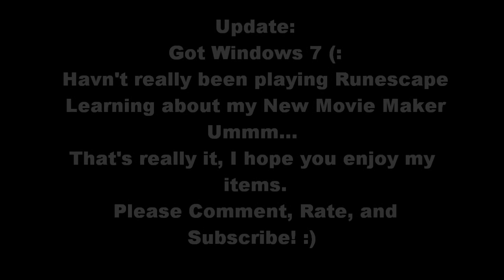MerchwithDan ~New Items, Earn Mills from my Videos! (HD)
hey guys haven't made a video in a while so here it is. Enjoy

~Merchwithdan Productions~
:D

I am not making this video for any money what so ever, just for entertainment. The music was bought off of itunes. :D

ignore this:soul wars While Guthix Sleeps merchanting guide range of ish ishybadboy
rs elvewatford
pure medium low high crater ags bgs sgs zgs special vengeance pking with ags ags pked dchain dbow taste vengeance lunar ice INTIATE PURE 99 STR MAGE RANGE OBBY MAUL WICKED MAUL FIRE CAPE P00NAGE I KASOY I ELF MAGE PKA OBBY MAUL MAULER EDGEVILLE POONAGEkids ranqe elvemage purple 0wnz bloodhoun34 runescape pking wild pker ownage zezima phat lure KIDS RANQE PURPLE 0WNZ ZEZIMA N0VALYFE PHAT LURE OWNAGE RUNESCAPE WILDY WILDERNESS ELVEMAGE ELVEMAGE RUNESCAPE PKING RUN3 4RR0WPK OWNAGE MAIKEL PRO I MAHATMA I EVO BLOODHOUN34 KIDS RANQE KRAZYFAKEN RUNESCAPE PKER RUNESCAPE PKING INTIATE PURE OWNAGE LURE PHAT 99 1337 PWNAGE PKING PKERS PK PARTYHAT ZEZIMA N0VALYFE RUNESCAPE WILDY BARRAGE ANCIENTS LURING FROSTYDAPKER JETCHIMP BLOOD SEASON BLOODHOUN34 I Mahatma I, Stonecoldpkr,P0ke N Die2, Sourpatchk1d, Krazyfaken, Kids Ranqe ,
1 Pure Devil, Evilsexc, Dizzy Mauler, I Shonomercy, E4t F0od Nub, Im Easy Xp, Iminsan3, Pure insan3, and Xoxofuryxoxo.
6th outlaw i meleed i ultimate strength hybrid barrage blitz burst 99 range mage krazyfaken finnald party hat phat set
Category:  Entertainment